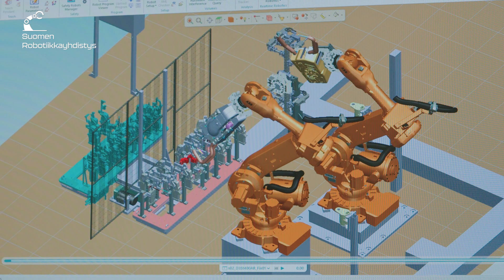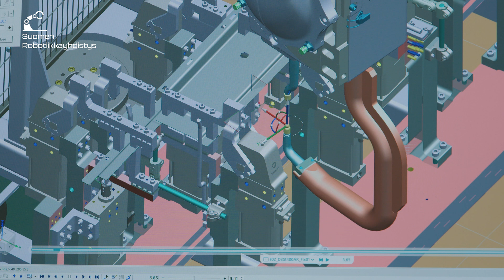Robottisolujen simulointi ja etaohjelmointi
Videolla Mika Marttila kertoo miten Uudenkaupungin autotehtaalla kaikki tuotantosuunnitelmat tehdään digitaalisesti jo konseptisuunnitteluvaiheesta alkaen. Tämä koskee sekä uusien robottilinjojen suunnittelua että vanhoihin tuotantosoluihin tehtäviä muutoksia.

In the video, Mika Marttila explains how all production plans at the Uusikaupunki car factory are made digitally beginning already at the concept design stage. This applies to both designing of new robot lines and modification of old production cells.

Tämä video on lisämateriaalia Suomen Robotiikkayhdistys ry:n julkaisemaan Teollisuuden robotiikka -kirjaan

This video is additional material for the book Industrial Robotics published by the Finnish Robotics Association